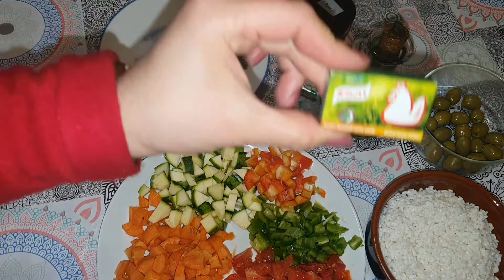طبق الروز بالخضر،ولااروع...بمكونات موجودة في كل بيت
طبق الروز
طبقالروز بالخضر
طبق لذيذ بالخضر
طبق الخضر و الروز
وصفة الروز الغنية وصفة اقتصادية و سهلة
وصفة الروز الصحية بالخضر .